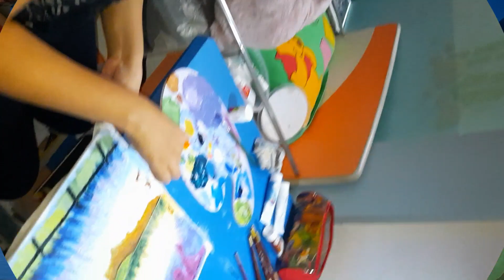SPECIAL COLLAB PAINTING VIDEO! A SCENIC VIEW WITH CHETHANA ARUN.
Hey guys!! this is a special collab with a friend of mine. My immediate next door neighbor Chethana Arun. Shes excellent in art and we decided to make a piece together!!